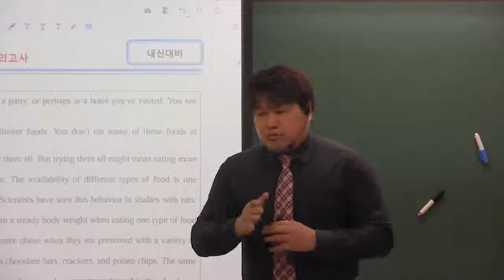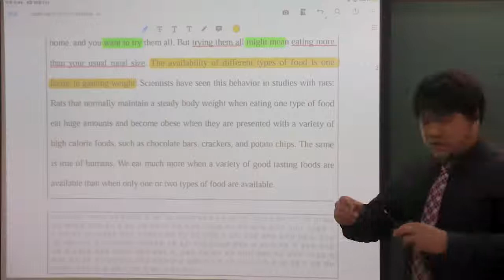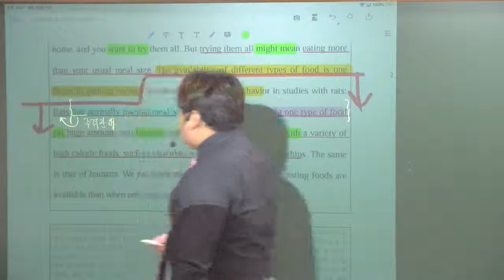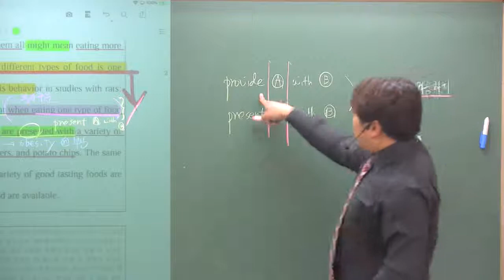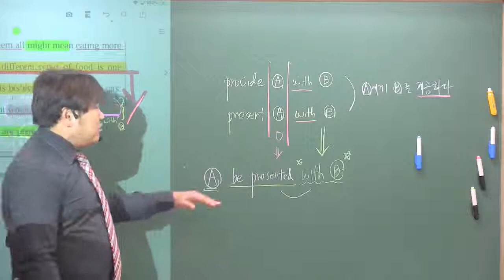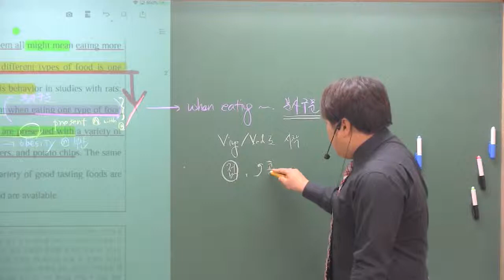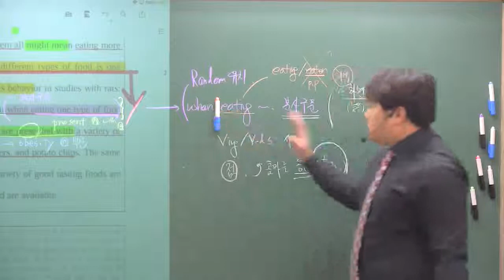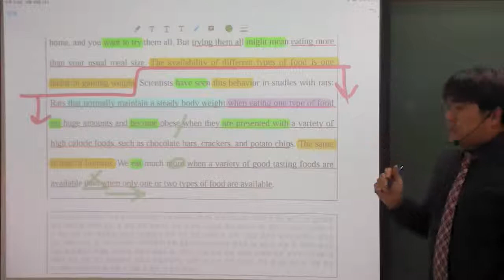2019년 고2 3월 모의고사 21번 내신대비용입니다. ^^